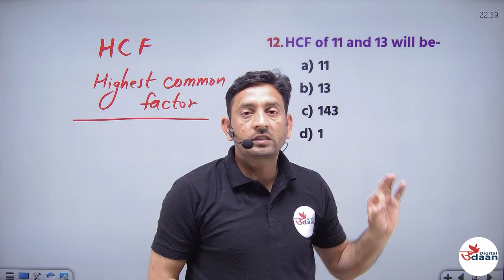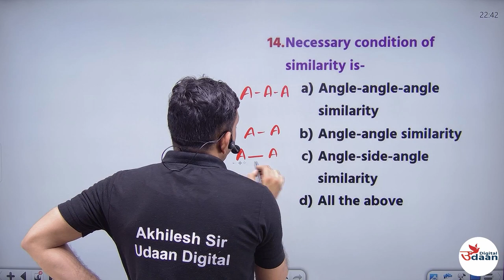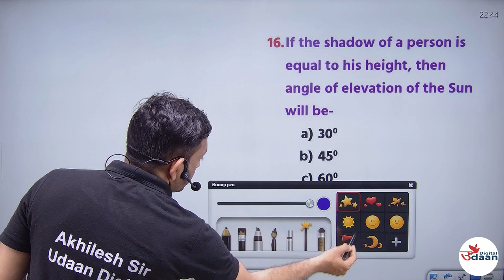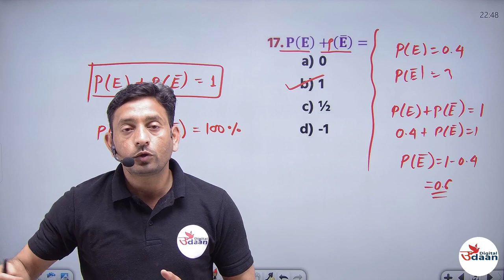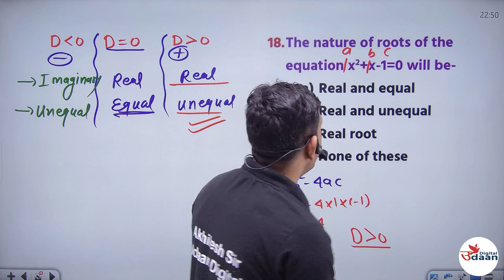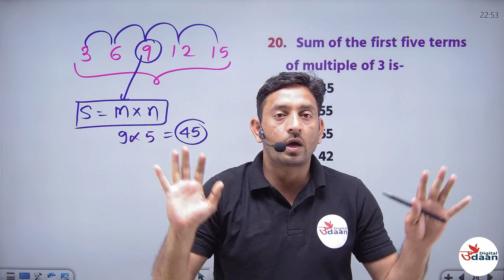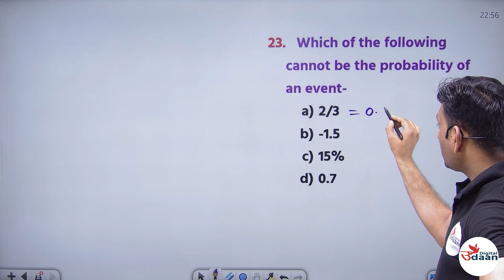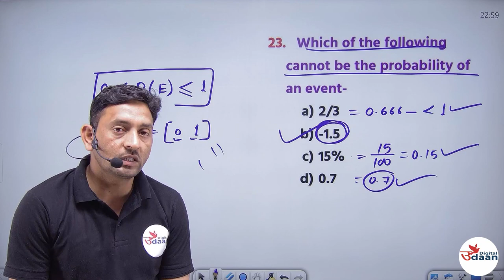CLASS 10TH || MATHS || IMP OBJECTIVE || MP BOARD 2023 || MOST IMPORTANT QUESTIONS OF MATHEMATICS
Do you want to know the most important math questions for Class 10th MP Board 2023? then you've come to the right place! In this video, we'll reveal the 6 most important math questions for Class 10th MP Board 2023. These questions will help you prepare for the nationwide board exams!

Whether you're a student preparing for the MP Board exams or just want to brush up on your math skills, this video is for you! By watching this video, you'll be able to learn the essential math questions for Class 10th MP Board 2023, and prepare for the challenging exams!
Class 9th
Class 10th
SSC
BANKING
RAILWAY
DEFENCE ETC
Join Course :